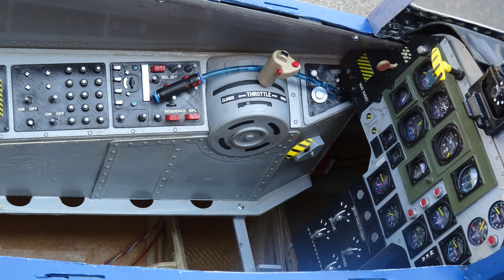RC Jet Fiat G91 Scale RC Turbine Model Jet JWM Italy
RC Jet World Master 2023 in Italy Airport Voghera Rivanazzano
Team Switzerland, Pascal.T with his very nice detailed Fiat G91 RC Scale Turbine Model Jet, enjoy it...

Model-Info's:
Scale: 1:3,3
Kit: Pirotti Models
Wingspan: 2,82 meter
Length:  3,40 meter
Weight:  20Kg
Turbine: Jetcat P-220RXi